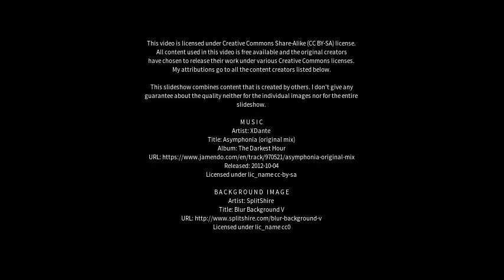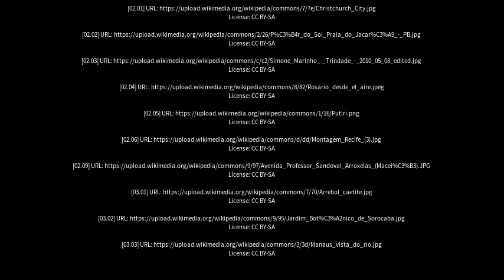Best places to visit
Best places to visit - Colatina (Brazil) Best places to visit - Slideshows from all over the world - City trips, nature pictures, etc.